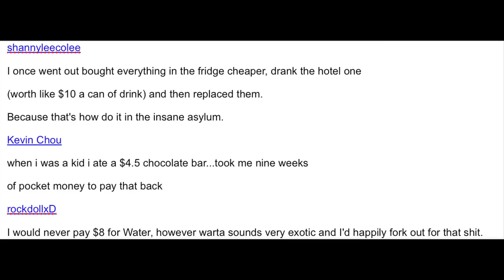Old People and Technology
Because old people and technology shouldn't mix. Or not. I tend to lie sometimes :( But let me know what amazing tech skillz old ppl think you have.
You can keep up to date with my non exciting life on Twitter and facebook
Hope you guys had a great weekend , hope you have a good week, and I hope you enjoy Comedy Week on Youtube as well!
x
n